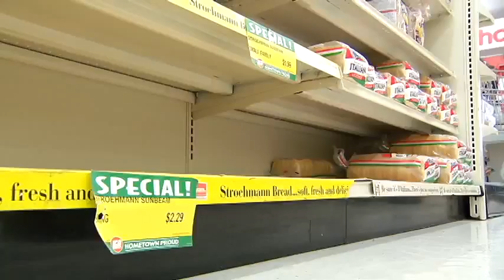Snow Storm Preps